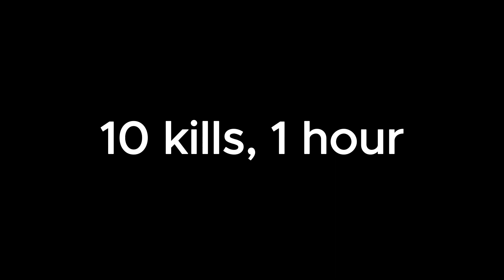The Crusalis Experience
10 kills in 1 hour, first time on crusalis V4 and already popping caps